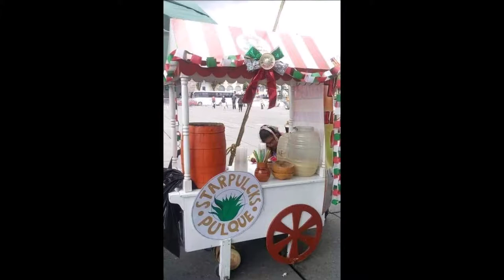13-09-2018 Acapulco a Pie - Fuerte de San Diego - Zocalo - La Quebrada